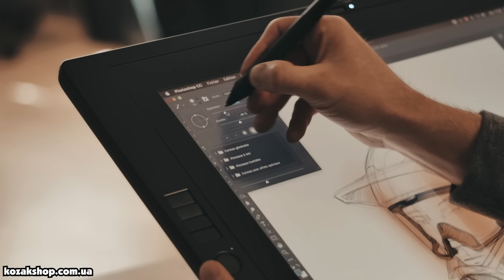ПРЕЗЕНТАЦИЯ ENDURO МАСКИ JULBO QUICKSHIFT ОТ ЛЕГЕНД FABIEN BAREL И JEROME CLEMENTZ